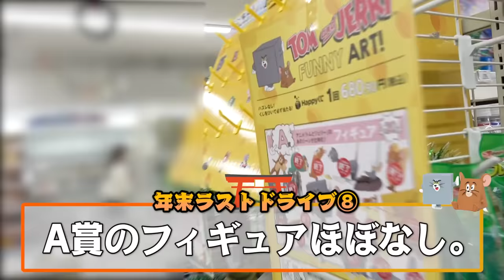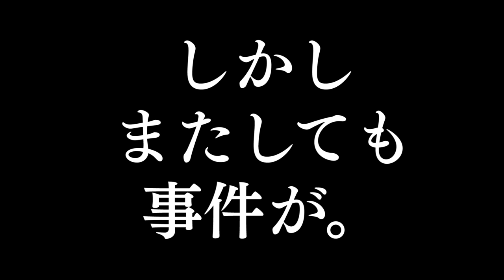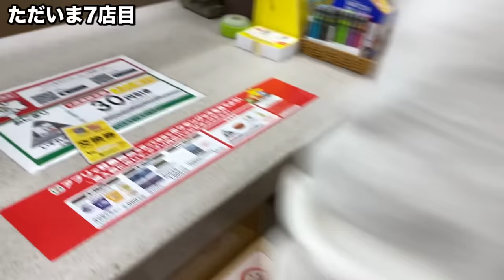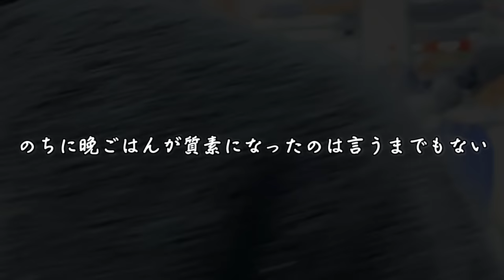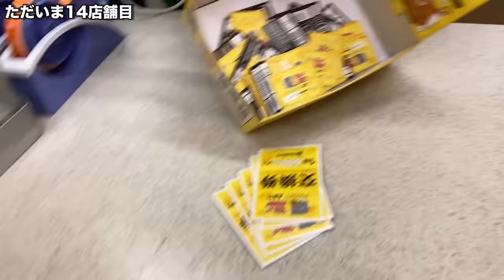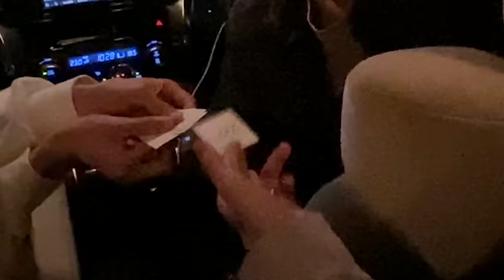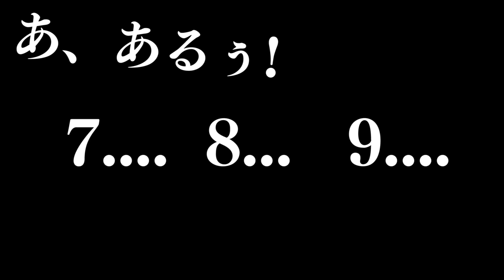【闇のゲーム】ガチャで引いた回数しか引けないコンビニくじでラストワン賞獲れるまで帰れませんドライブしたら学生破産したｗｗｗｗｗｗｗ